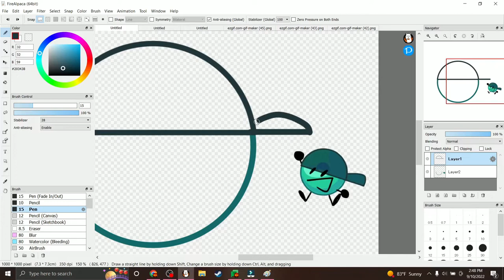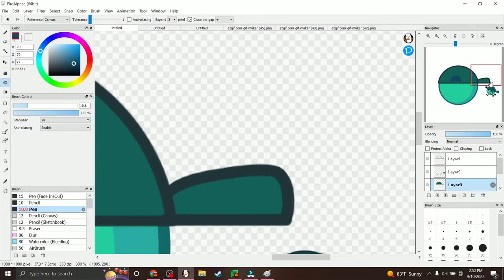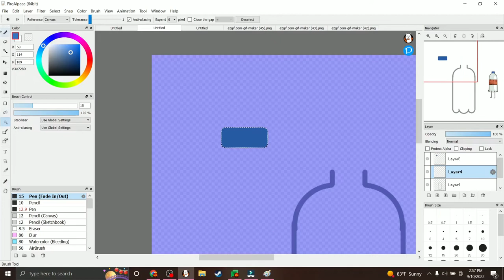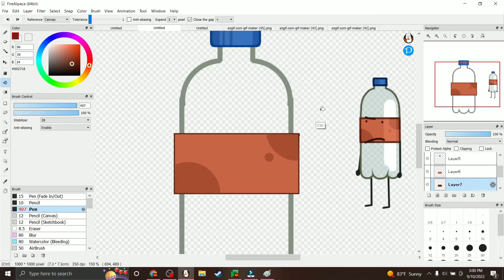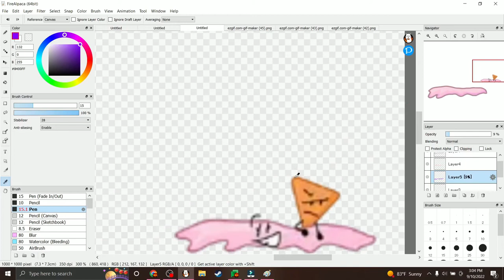Remaking Random Object Show Characters Assets 2 | Greeny, Soda Bottle, and SYWADOI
0:00 Greeny
1:44 Soda Bottle
3:50 Strawberry Yogurt With A Dorito On It